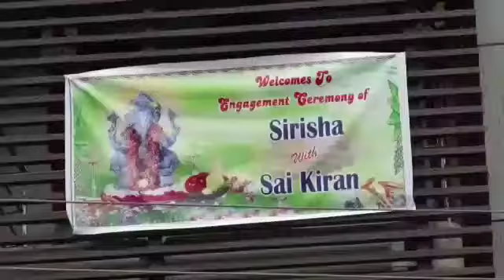Sai Kiran Ibrahimpatnam Engagement with Sirisha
For No Water Mark Video Editing Download "KineMaster Software" from this

This Video explains how to buy & sell share using different types of Orders in Stock Market.

Do watch my playlist on share market to know all about Share Market.

Thanks
- Sai Kiran Ibrahimpatnam